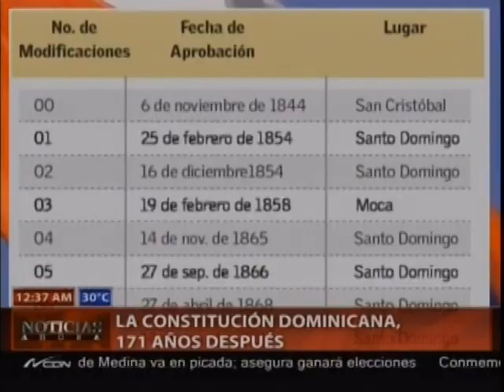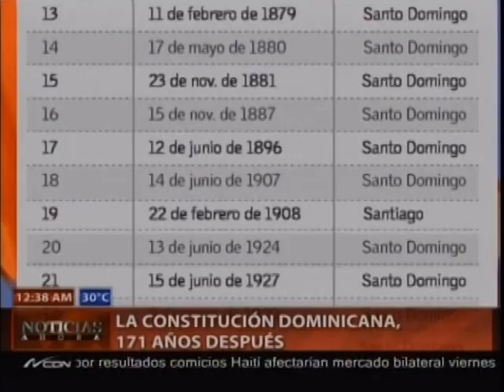La Constitución dominicana, 171 años después